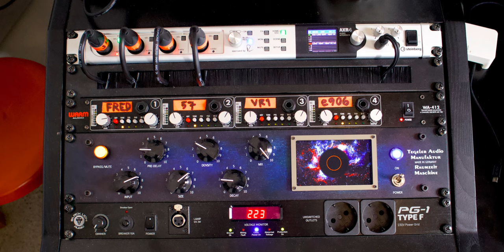Rehearsing for CYHRA's upcoming Japan Tour.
New Cyhra song 'Ready To Rumble' OUT NOW!

● The gear I’ve used live, on albums & on my YouTube videos

Timecodes:
- Noodling: 0:00
- General info: 1:00
- The Gear: 7:34
- Sounds: 9:03
- The Song: 14:12